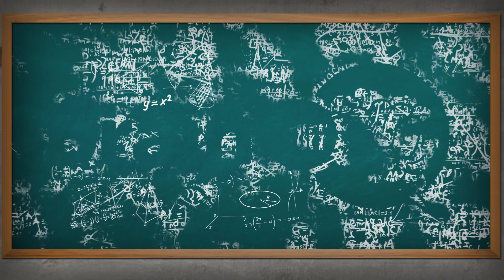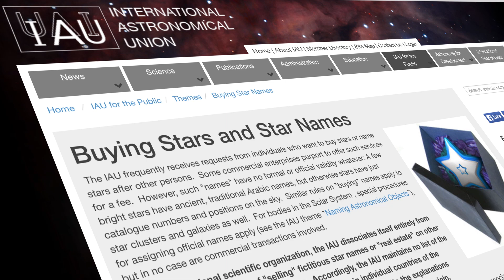Can You Really Name A Star?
Since the dawn of recorded history humankind has tried to classify and study the stars. It’s a continuing mission, and astronomers are finding new stars all the time. But how do they get their names?

Hey BrainStuff, it’s Lauren. Let’s take a look at the night sky. If you’re lucky enough to have a clear view of the heavens, then you’ll see something like this: a panoply of beautiful stars twinkling away in a breathtaking assortment of colors and sizes. A few have ancient names- like Vega, or Aldebran.

But who decides what to call them? Can you name a star yourself?

Well, yes. And no. See, there’s a difference between a star’s popular name and its scientific designation. For example, Vega is the popular name of a star, but its Bayer designation is Alpha Lyr.

There are loads of groups claiming to name stars, but they are by no means created equal. You know those companies that offer to let you name a star after a loved one (or yourself, if you’re, you know, that sort of person)? Well, while it might not be fair to call them scams, it is fair to say that their names are not in any way legally binding. Nor are they, again, in any way, recognized by the astronomical community.

While these companies maintain their own databases of star names, astronomers aren’t consulting them, nor are they using these names in their work.

Today, the only group that can really name a star is the International Astronomical Union, or IAU. Since its founding in 1919, the IAU has been the ultimate authority on the names and designations of stars, along with other astronomical objects.

Star names typically come about in three ways: First, they can be inherited from an ancient language, like Greek, Latin or Arabic.

Second, they might be named after an influential astronomer, such as Barnard’s star, a red dwarf named after its discoverer.

Most stars aren’t that lucky. Instead of a proper name, they get a designation in a catalog. This means that, legally speaking, the majority of the stars above us are just known by strings of letters and numbers. You can read about 945 million of them in databases like the Guide Star Catalog or the Gliese catalog of nearby stars.

While these long strings of numbers and letters might not sound particularly romantic, they’re necessary. Think of it more like an address rather than a name. With hundreds of millions of known stars, astronomers need some way to find the star again in the course of their work. The designations show the position of a star in the heavens.

So, with all this in mind, you might wonder if cozying up to the IAU is a way to get a legit star named after you. It turns out a lot of other people have had the same idea.

Eventually, the IAU must have gotten sick of it, because they posted a statement about it on their website. In their statement, they disavow any connection to groups “selling” star-naming rights.

They also warn readers not to buy any extraterrestrial real estate – you know, lunar suburbs, a loft on Europa and so on.

But there’s good news! While you can’t buy a star’s name, you can make suggestions, and even launch public naming campaigns. In 2013 the IAU released some guidelines in a piece called “Public Naming of Planets and Planetary Satellites”. Check it out for some handy tips.

For example, a proposed name has to be 16 letters or less, preferably one word, and non-offensive. (So there go half of my ideas.)

They strongly discourage people from suggesting the name of a beloved pet, or a commercial product. That makes sense, you know? The song “twinkle twinkle, little Air Jordans” doesn’t have quite the same ring to it.